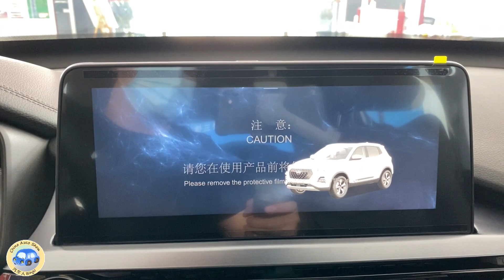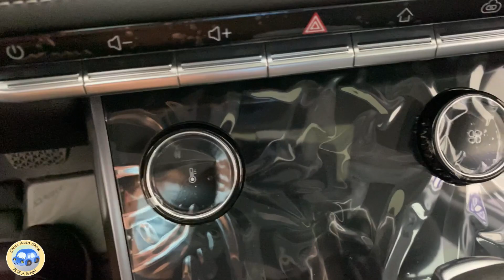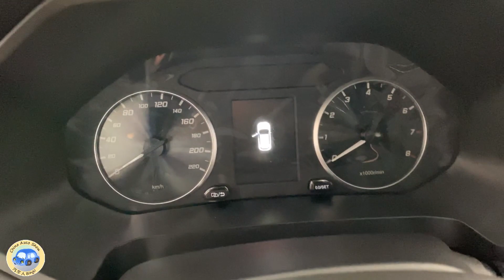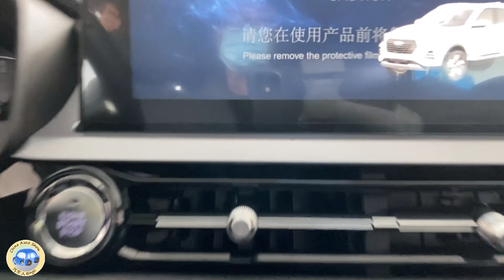2021 Chery Tiggo 5X Walkaround—China Auto Show—2021款瑞虎5X，外观与内饰实拍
Fuel Consumption: 6.8L/100km
Engine: 1.5L L4, 85kW/116Ps, 143N.m
Gearbox: CVT
0-100 km/h: sec.